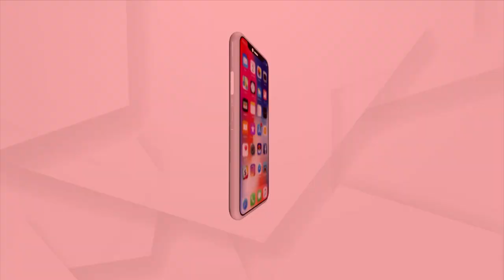Odisha Assembly Budget Session: Narasingha Mishra Moves Condolence Motion